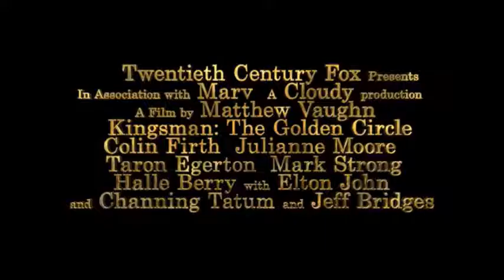Kingsman The Golden Circle Trailer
Kingsman: The Golden Circle is an upcoming action comedy spy film directed by Matthew Vaughn, and the sequel to 2014 film Kingsman: The Secret Service. The series is based on the comic book The Secret Service, created by Dave Gibbons and Mark Millar. The film stars Colin Firth, Julianne Moore, Taron Egerton, Mark Strong, Halle Berry, Elton John, Channing Tatum and Jeff Bridges, and is scheduled to be released in the UK on 20 September 2017 and on 22 September in the US.
20th Century Fox